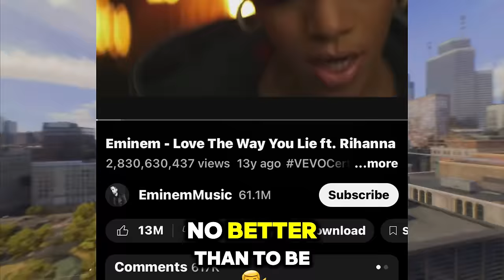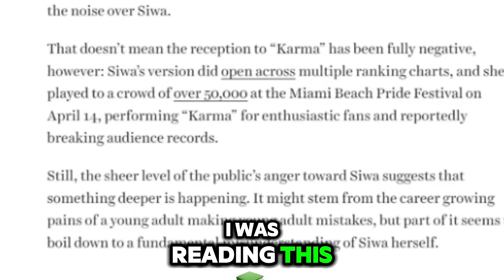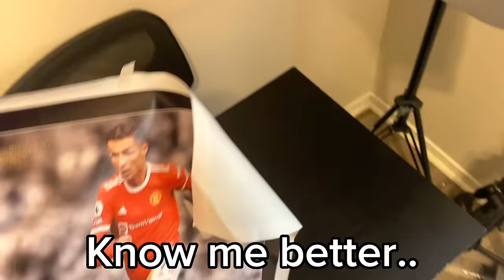Jojo Siwa Just Did The Worst Thing Ever..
Jojo Siwa has recently been trying really hard to escape from the shadows of being a Kid's entertainer but in the process of doing that, Jojo Siwa did the worst thing ever.